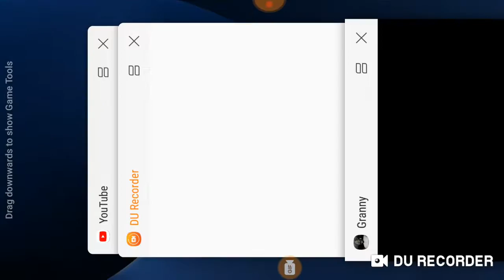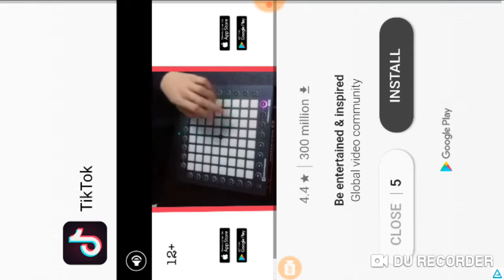Granny has a baseball bat!